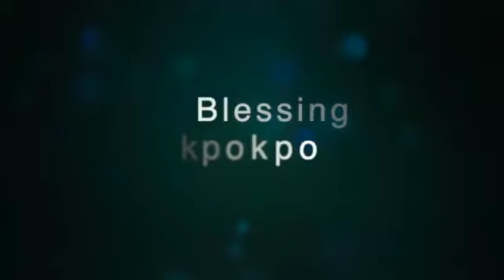EYE HAS NOT SEEN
Soul soothing Hymns that connects you to back to God. Have you ever felt inadequate, suffer depression, felt dejected and gloomy, or considered yourself a failure because of the remarks of people around you?  Or have you wondered if you would ever make anything meaning from life?

Cheers Up my beloved! There's a message of Grace from the throne of Grace!

You are rising from Grace to Grace and from Glory to Glory. Don't live like an orphan, or be terrified by any diabolic power.

The lord says. Take your place as sons and daughters, heir's of the Kingdom. He wants you to step into your rightful position and begin to rule as a champion.

Refuse any form of intimidation by accessing Your kingdom right.

Hallelujah you are more than conqueror!

Connect with the song: Eyes has not seen and be blessed?

LOOK OUT FOR MORE HEAVENLY MELODIES FROM THE THRONE OF GRACE